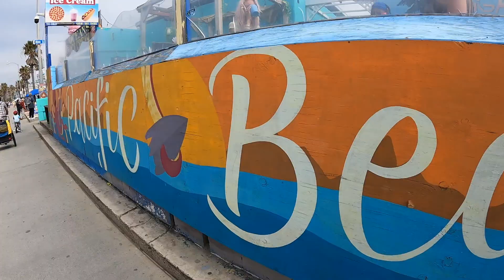Who knew you could end a family vacation like this? - The Crazy Crandall's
Family fun in California.

Ain't Nobody (Loves Me Better)
Artist
Felix Jaehn
UMG (on behalf of Virgin); LatinAutor, SOLAR Music Rights Management, LatinAutor - SonyATV, UNIAO BRASILEIRA DE EDITORAS DE MUSICA - UBEM, Sony ATV Publishing, AMRA, LatinAutorPerf, LatinAutor - UMPG, CMRRA, and 16 Music Rights Societies